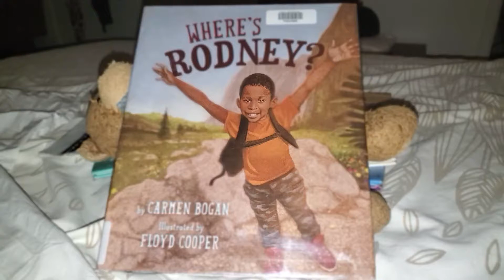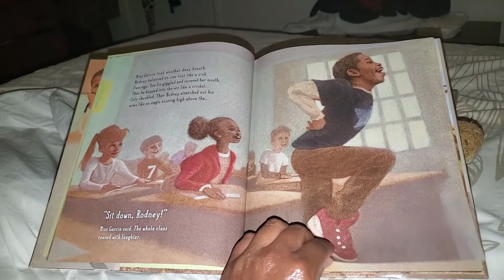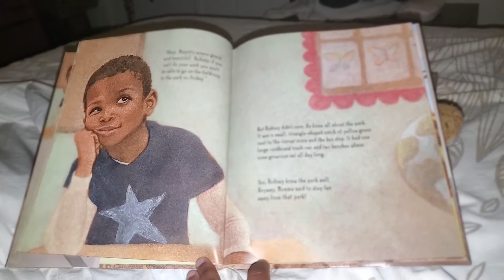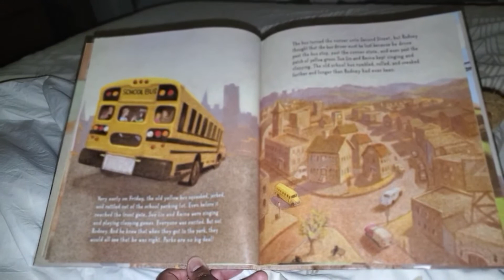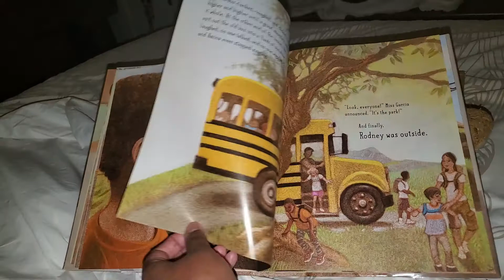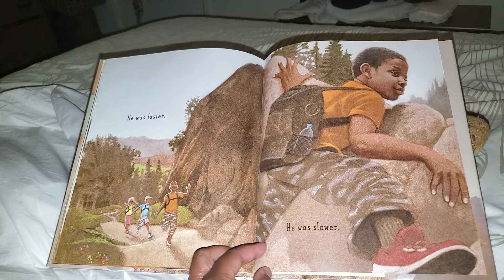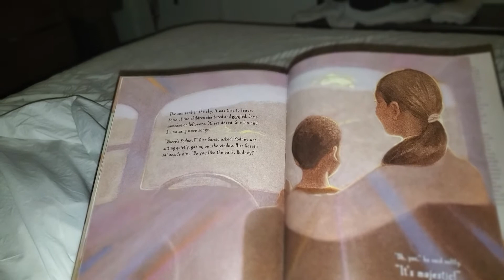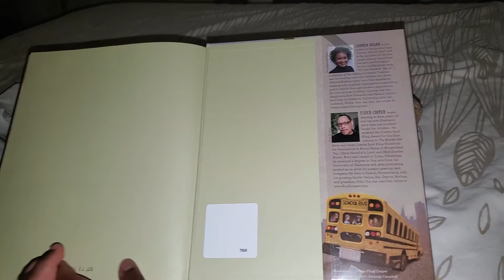Today's Benji's Story Corner book is...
'Where's Rodney'
by: Carmen Bogan
Illustrated by: Floyd Cooper
Published by: Yosemite Conservancy

Where everyday we pledge to read 1 book with you!